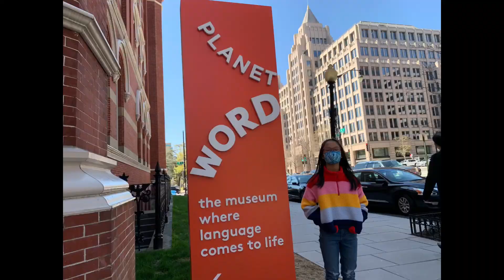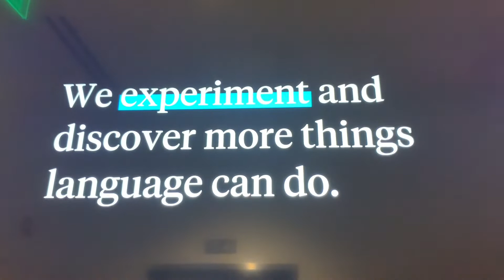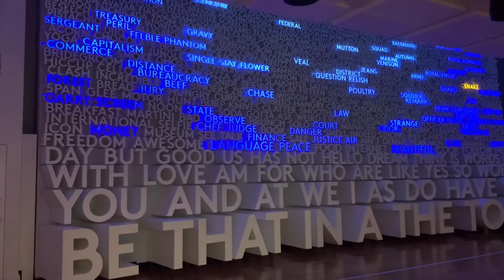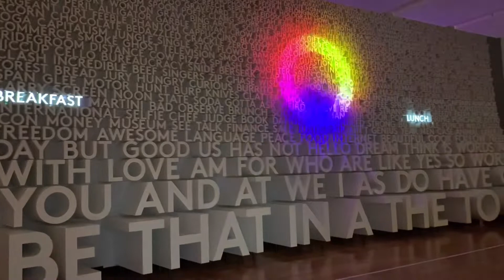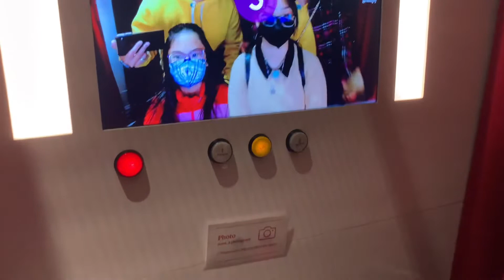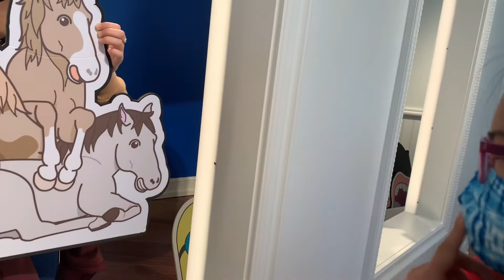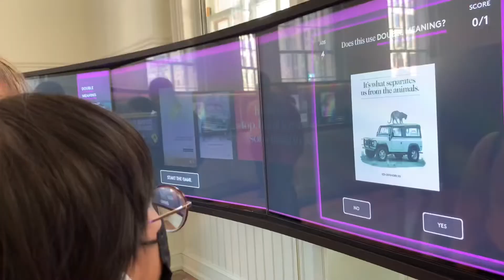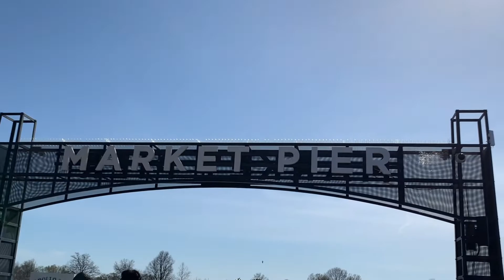Wonderful Day at the Planet Word Museum/Cabutajes TLP